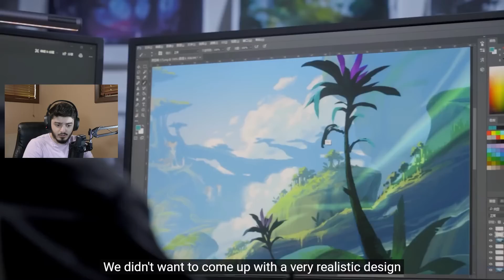SUMERU LOOKS AMAZING (REACTION) | Genshin Impact Sumeru Preview Teaser 02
HoYoverse shows off a new Sumeru trailer that's releasing in Genshin version 3.0